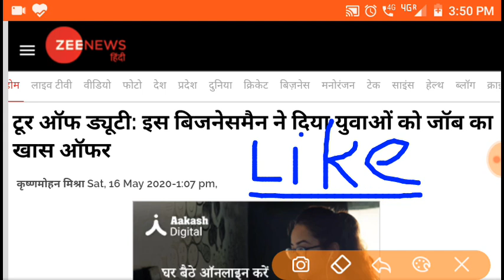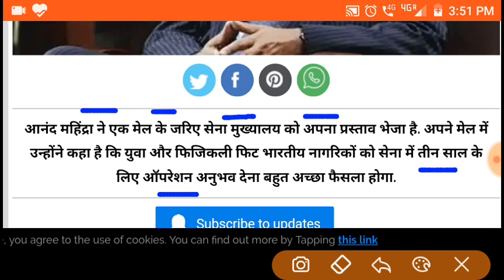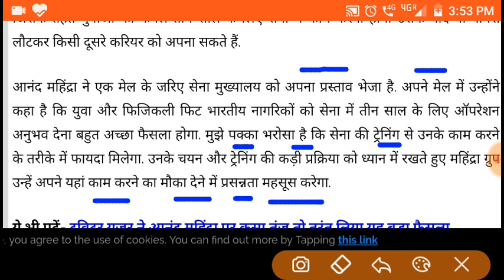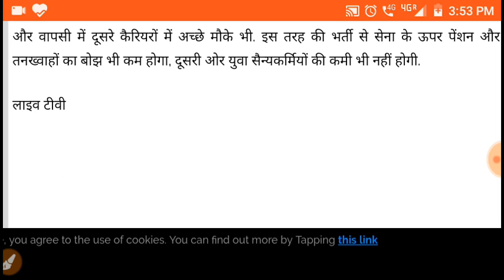3 साल आर्मी भर्ती 2020, Army bharti 2020, 10th Pass Army bharti, Army Recruitment , tour off duty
Indian Army Vacancy 10th Pass 2020| Indian Army Bharti 2020, Indian Army Recruitment 2020| 10th#Army

.Aapply online Link
waiting like shayre subsribe for 10 friends

115 Infantry Battalion (TA) MAHAR
117 Infantry Battalion (TA) THE GUARDS
110 Infantry Battalion (TA) MADRAS
122 Infantry Battalion (TA) MADRAS
125 Infantry Battalion (TA) THE GUARDS
116 Infantry Battalion (TA) PARA
154 Infantry Battalion (TA) BIHAR

03 Engineer Regiment (TA)
158 Infantry Battalion (TA) (H&H) SIKH LI
103 Infantry Battalion (TA) SIKH LI
152 Infantry Battalion (TA) SIKH
150 Infantry Battalion (TA) PUNJAB
112 Infantry Battalion (TA) DOGRA
108 Infantry Battalion (TA) MAHAR
153 Infantry Battalion (TA) DOGRA
114 Infantry Battalion (TA) JAT

119 Infantry Battalion (TA) ASSAM